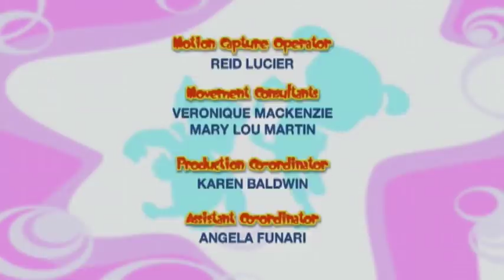🌈 Bo On the Go! | NEW COMPILATION | Best of Season 1 | Cartoon for Kids | 1 Hour | Full Episodes